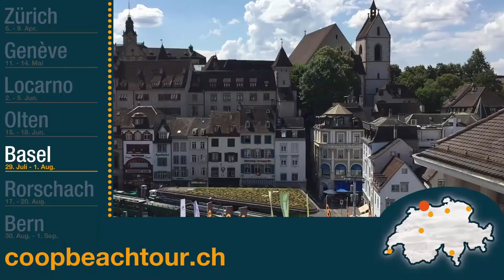Vorschauvideo Basel 2017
Für alle Besucher ist der Eintritt gratis.

Standort:
Basel, Barfüsserplatz

SPIELZEITEN
Samstag, 29. Juli, 14 - 22 Uhr
Sonntag, 30. Juli, 13:30 - 22 Uhr
Montag, 31. Juli, 13:30 - 22 Uhr
Dienstag, 1. August, 13:30 - 18:00 Uhr

HIGHLIGHTS
- Schweizer Beachvolleyball – Stars spielen gegen internationale Top-Teams aus Australien, Kanada, Neuseeland und den Niederlanden
- 4 Tage Spitzensport, Spass und super Unterhaltung

FEEL THE BEACH
- Ferienstimmung mit Strandatmosphäre
- Chilliger Sound mit internationalen DJs
- Feine Köstlichkeiten
- Gratis Eintritt